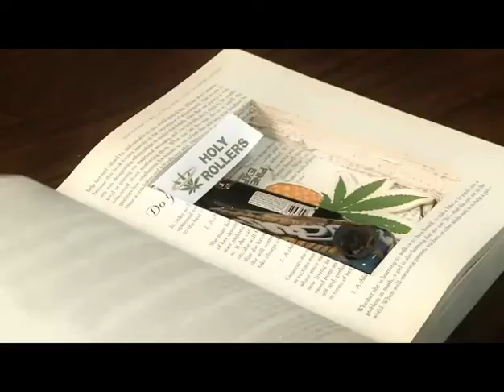Comedian Lahna Turner of The Perfect 10 podcast - Porn News Today Exclusive Interview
Comedian Lahna Turner of The Perfect 10 Podcast (which also features her husband - comedian Ralphie May) chats with Monica Foster of PornNewsToday.com about her new webcast which features a segment called "Cooking With Pornstars" and her new mockumentary project which has the theme of "porn for married people with kids".